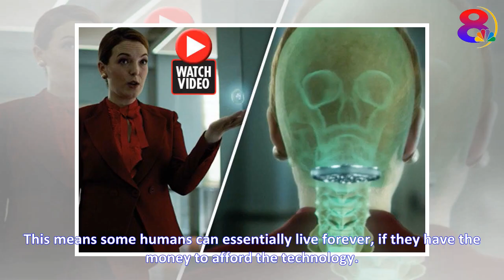Altered Carbon BOMBSHELL: AI expert claims consciousness CAN be CLONED in real life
Speaking to Daily Star Online exclusively, tech wizard Chris Middleton supported some of the theories expressed in Netflix’s new original series – Altered Carbon. He disclosed that some of the series ...